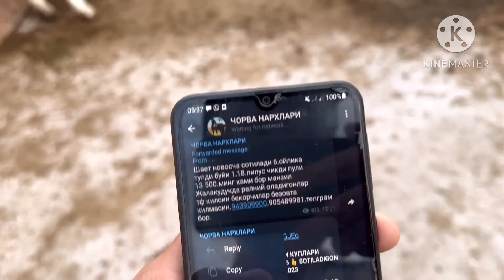6 августа 2023 г АНДИЖОН КУРГОНТЕПА МОЛ БОЗОРИ СИГИРЛАР НАРХИ ANDIJON QÒRĢONTEPA MOL BOZORI NARXLARI